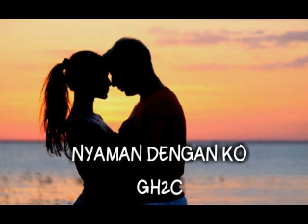Nyaman Dengan Ko (Official Audio)2019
(GH2C)

Chorus :
Rolly Ch.Rumbiak

Rap :
Vers 1 : Rolly Ch.Rumbiak
Vers 2 : Victor Manusiwa
Vers 3 : Marvin Winokan

Jangan Lupa!
GBU ALL😇